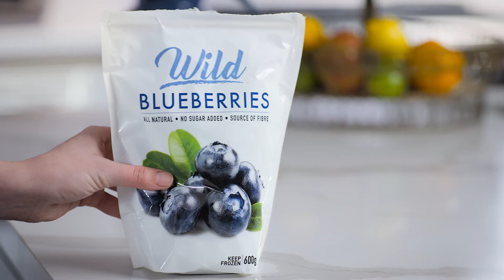A Cup of Frozen Wild Blueberries